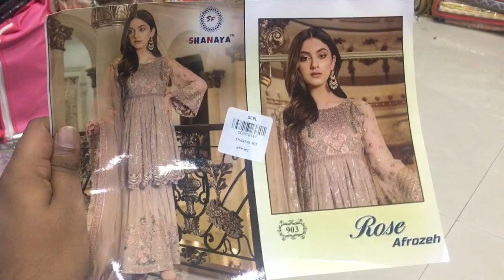SHANAYA ROSE AFROZEH DESIGN 903 IN SINGLE PIECE